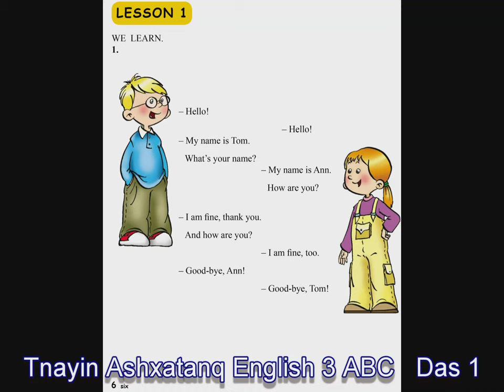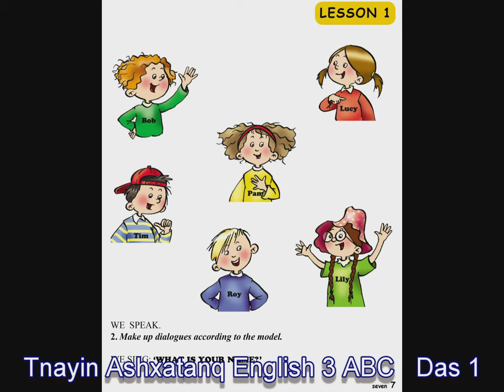Tnayin ashxatanq, English 3 ABC - Das 1